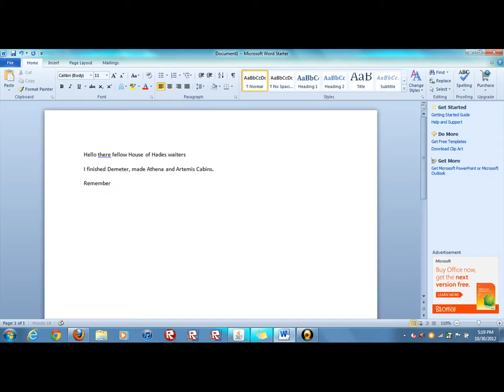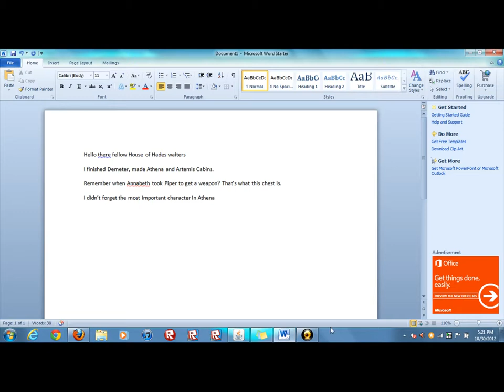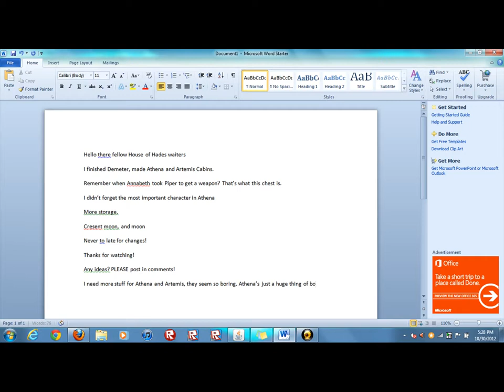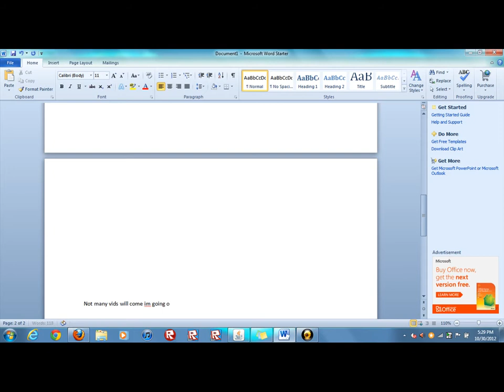CHB Demeter, Athena, and Artemis Cabins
More cabins- Demeter, Athena, and Artemis.